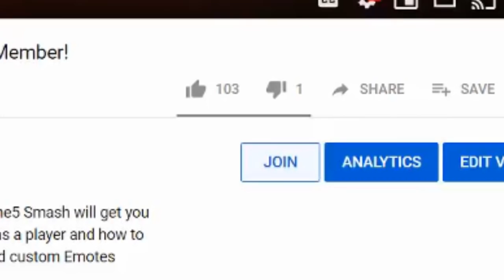Don't Whiff! Smash for N00bs (And Cool Dudes): A Beginner's Guide